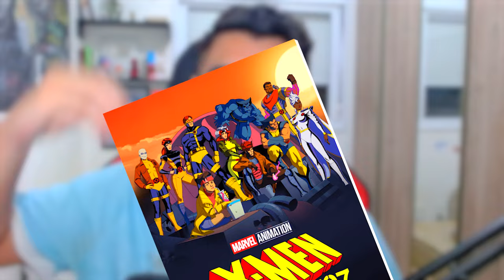ADDON INCRIVEL X-MEN 97 PARA MINECRAFT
No vídeo de hoje eu vou mostrar pra vocês uma addon incrivel de X-Men 97 para Minecraft!